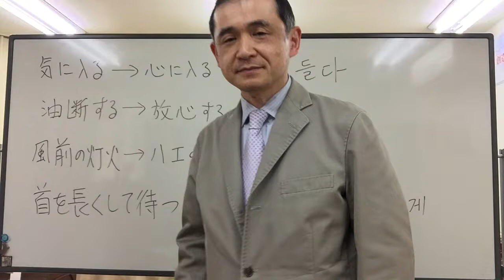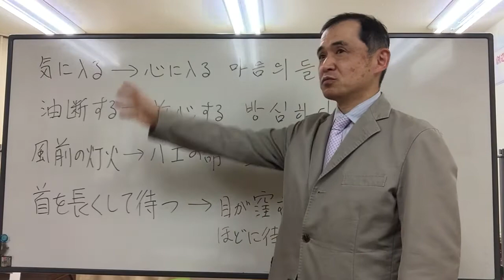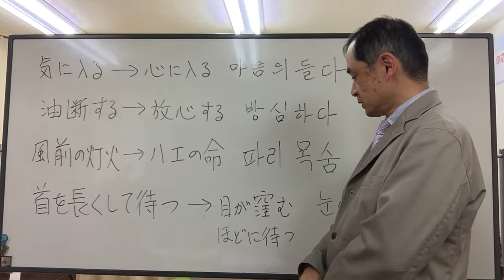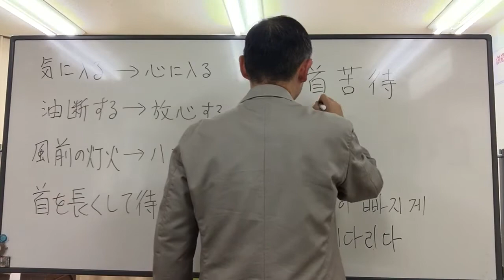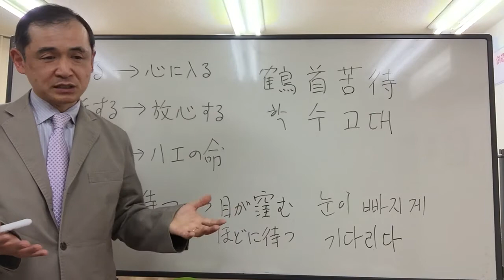【韓国庶民文化】４．直訳出来ないが、面白い表現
４．直訳出来ないが、面白い表現 ★誤字の訂正です。"마음의"→"마음에"